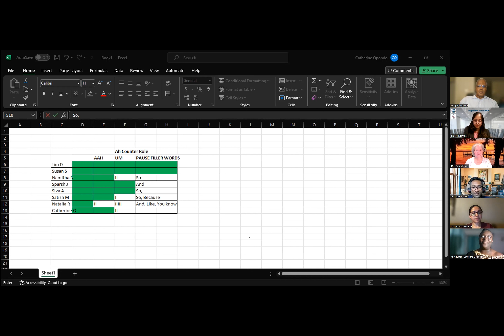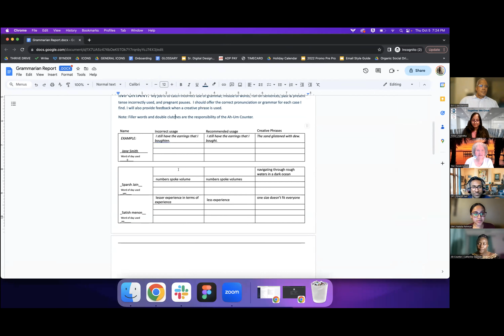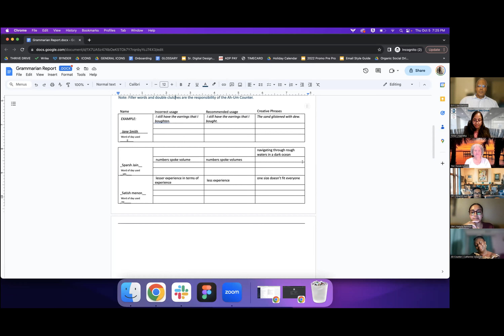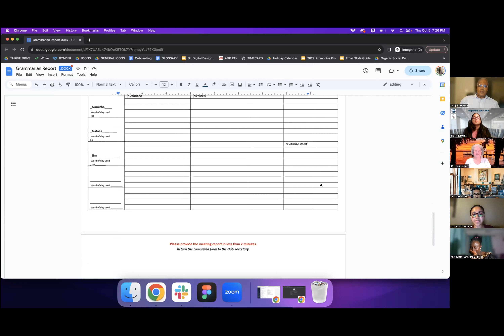Interpersonal Toastmasters Meeting - Surprises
Another Exciting Meeting with TM Susan as the Toastmaster of the day.

Date of Meeting: 05 October 2023
Time: 6:30 - 7:30 PM PST

Interpersonal Toastmasters is a global online club based out of California, District 101, and focuses on skills related to:

1) Career Guidance
2) Interpersonal Communication
3) Life Skills
4) Story Telling
5) Critical thinking
6) Handling difficult situations
7) Cultural Amalgamations

Passcode: mindful

Our next meeting is on 12th October. Join us every Thursday!